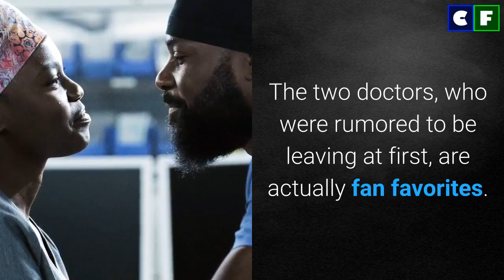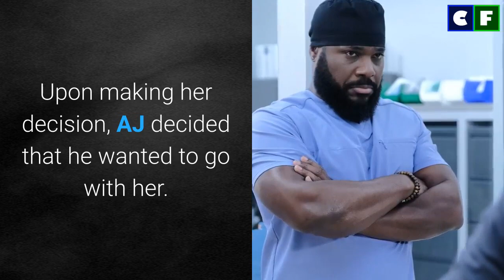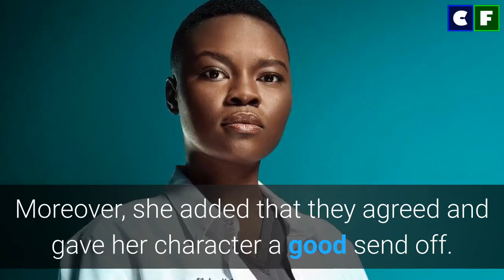The Resident Shocking Spoilers Revealed: Mina & Shaunette are Really Leaving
As we all know, The Resident season four has been full of twists and drama, and unfortunately, sadness as well. Recently, there were rumors that a cast would be leaving the show.

Source: Instagram/Facebook